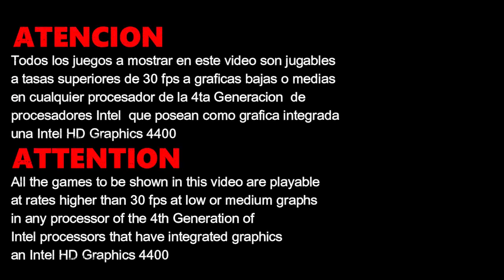40 Juegos Jugables para Intel HD Graphics 4400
y a nuestro grupo de Whatsapp (Trolls serán expulsados automáticamente)